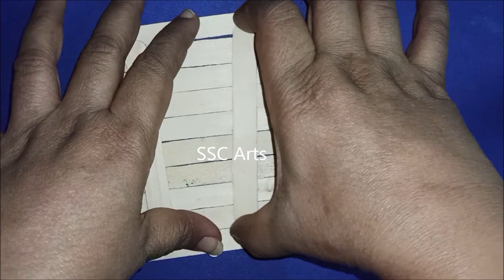DIY Painting on popscile or ice cream sticks craft # Painting on popscile sticks # SSC Arts 1275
paintingpopscilesticks icecreamstickspainting designerpaintingon sticks

Doing painting on ice cream sticks is a great art and simple art. It can be done on icecream or popscile sticks in easy and simple way.